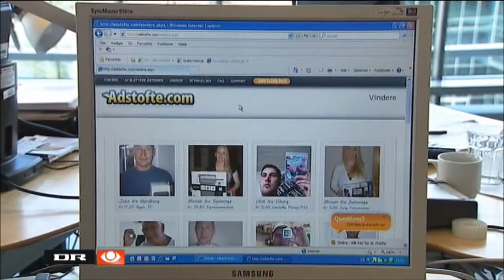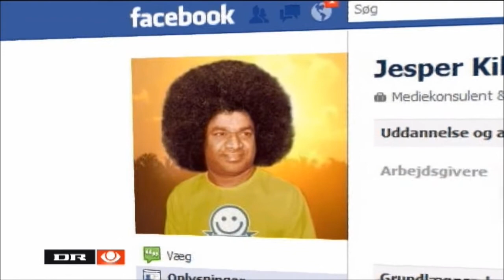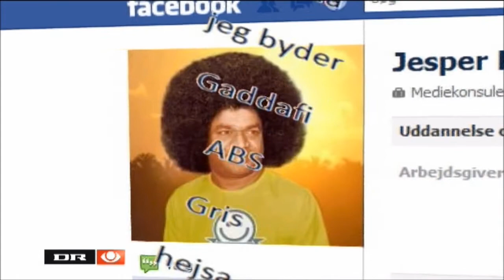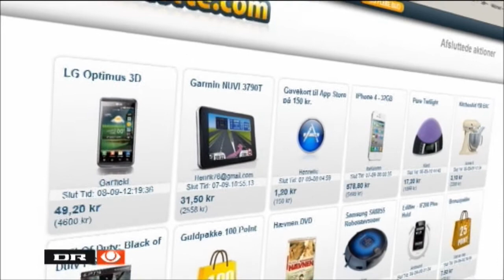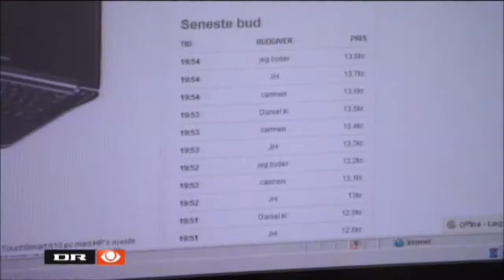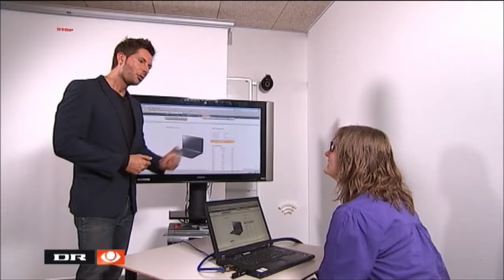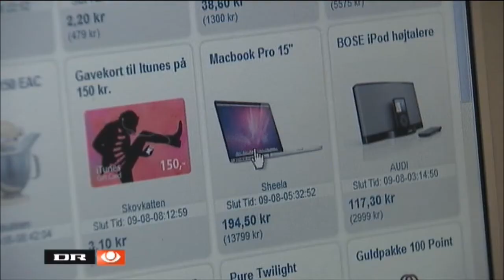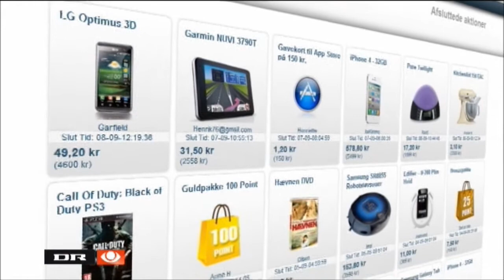Aftalt spil - del 2/2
Jens fra CSIS viser hvordan der fuskes med øre-auktioner